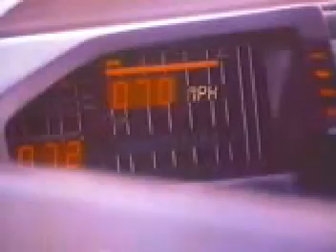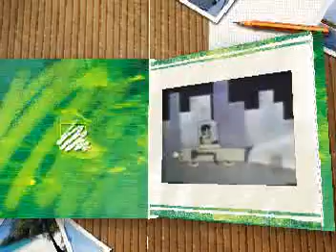Televisión Perú 80s (1ra Parte)